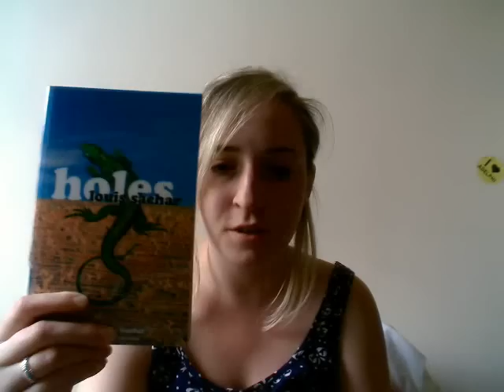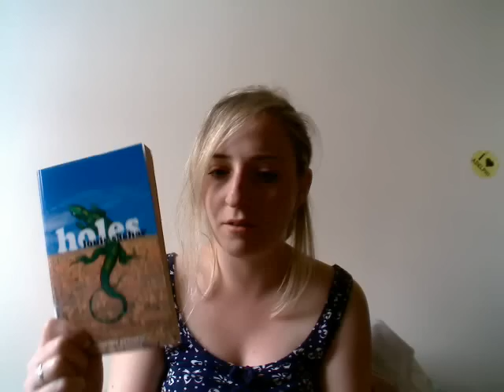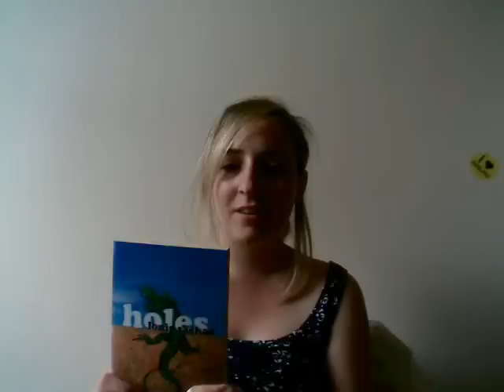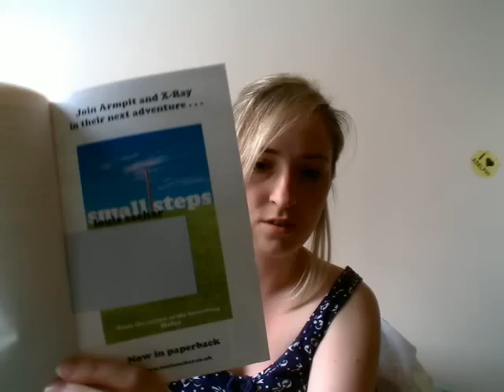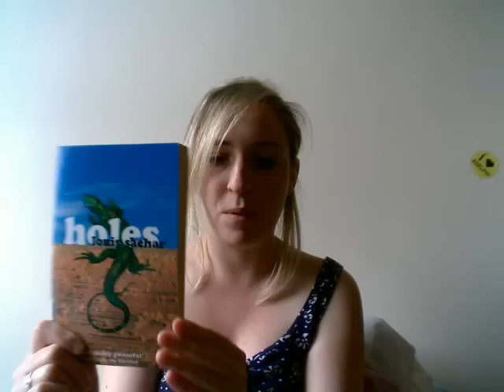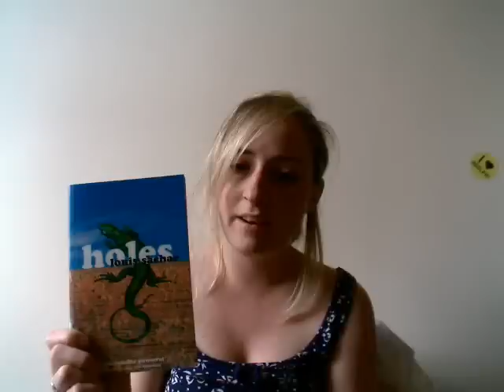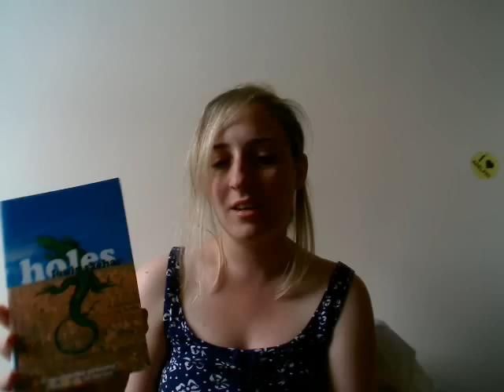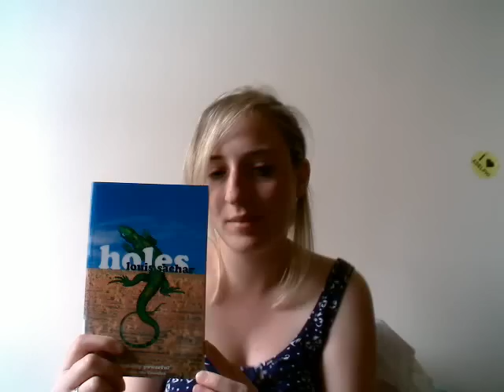Book Review: Holes by Louis Sachar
My review of Holes by Louis Sachar

4&1/2 out of 5.

Please comment & let me know what you think :)